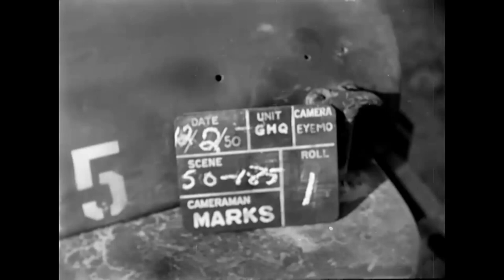Kore Savaşı'nda Türk Askeri